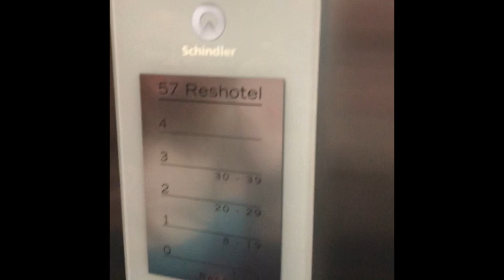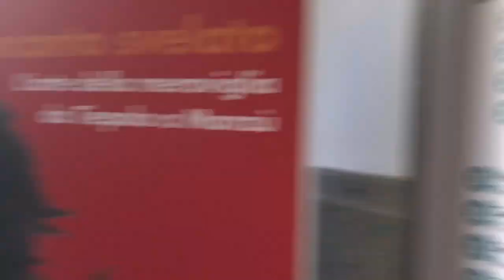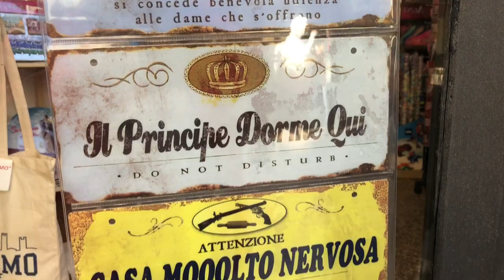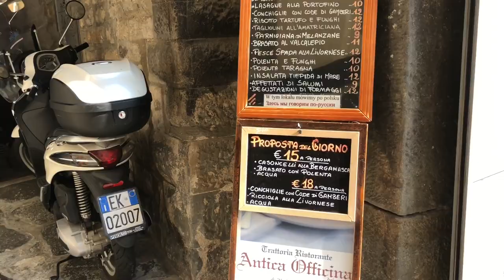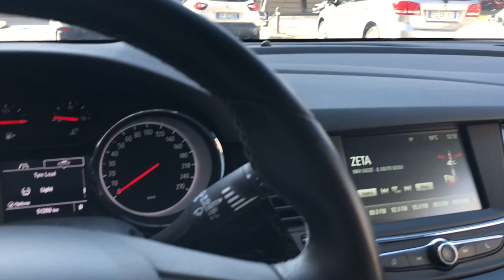From Bergamo to Madonna di Campiglio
One day in Bergamo on the route to Madonna i Campiglio